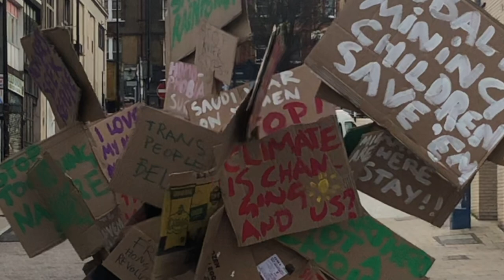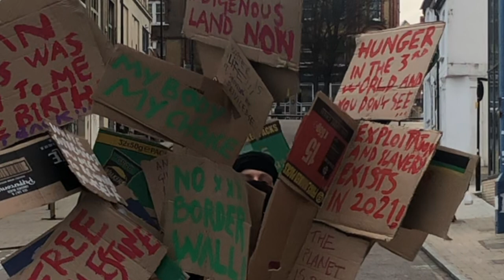The mass Protester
The Mass Protester. Excerpt from a performance/Action by Matlakas during lockdown 2021 in London. "The Mass Protester" In The Mass Protester" Matlakas joins all the causes of the world, he addresses in a solo walk all that needs to be changed in the world. "The Mass Protester" joins a global march, carrying the world in a single walk. The demonstration in fact, it is not merely destinated in one thing that human should focus attention on and change, but on the many aspects of human wrongdoing in the world. The Mass Protestor is here to highlight and remind us that the problem is not only one and injustice is everywhere in the world, he just invites us to be aware of it to make a massive change, together in the world.